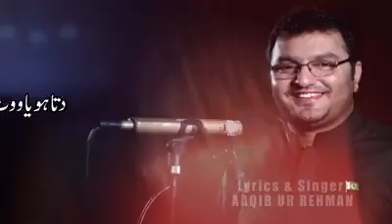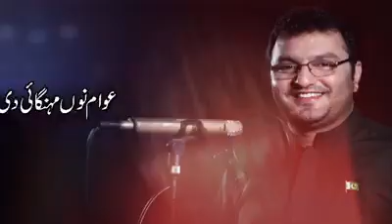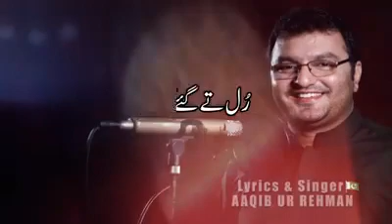Election Punjabi song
Video from Aqil Lodhi Advocate